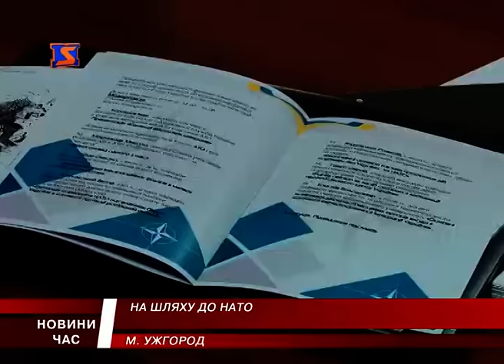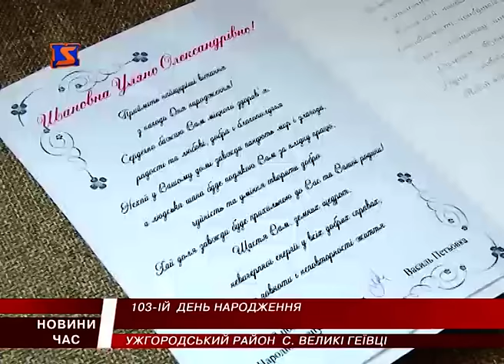М-Студіо новини Закарпаття за 18 квітня 2016 року